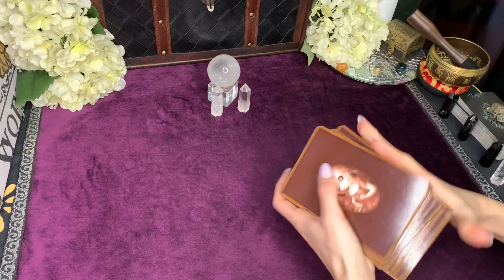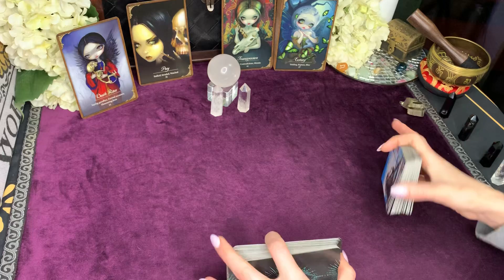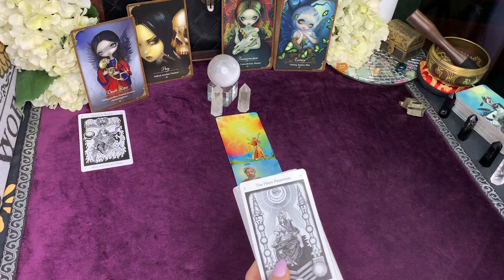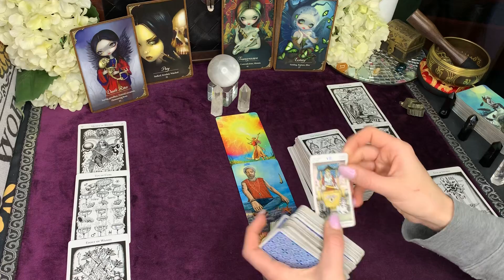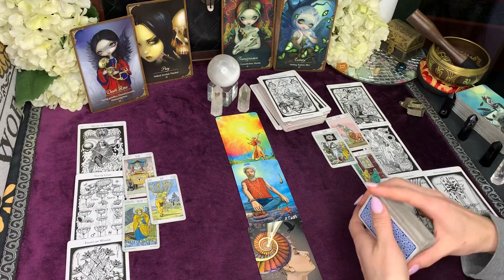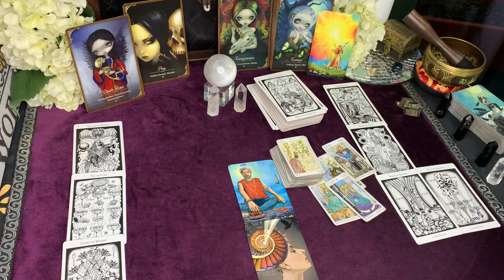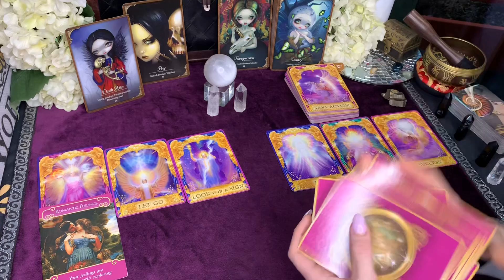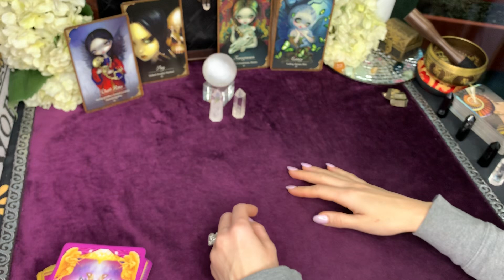They are MISERABLE | You’re Happier | Tarot Reading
SST Amazon Wishlist

🔮 🙅🏼‍♀️No personals

LLLSXDrS7wBJGLWDQWcd7Sr2xxmgd3bffm

Yep, it's that easy.

Oracle Reading:
🌟 The eerily beautiful deck of the cartoonish girls with big eyes o.o
Les Vampires

Tarot:

🌟Colorful Deck

Decks used for Guidance:
🌟 Romance Angels

🌟 Angel Answers

🌟 Divine Love Red
Divine Feminine Oracle

Hi Spies! Thank you for "spying" with me.

About me:
✨I am a certified Reiki and Shamanic healer
✨My "basic" chart placements for the inquiring minds:

Scorpio Sun
Sun conjunct Pluto (scary! lol)
Sun in 8th house
Pluto in 8th house
Sun trine Ascendant
Leo Moon
Pisces Rising
Jupiter 1st

I appreciate each and every one of you and I am humbled by all your support

with love,
Scorpio Spy Tarot